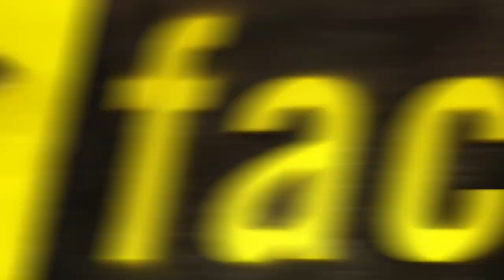Fear Factor Moments | Water Rotisserie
Could you manage to free yourself while chained to a platform, spinning in and out of water? Well if not, you wouldn't win $50,000.